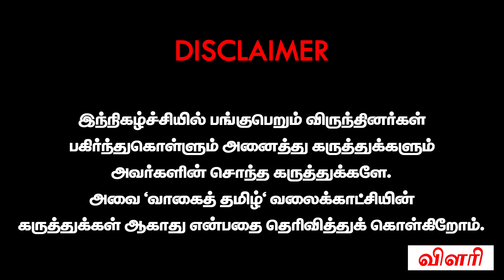இந்தப் பாடல் போதும் என் பெயர் சொல்ல. பாடலாசிரியர் எதிர்காலம் இப்படித்தான் இருக்கும். மோகன்ராஜன்.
பாட்டு எனக்கா? ரஜினிக்கா? சசிகுமார் கேட்ட கேள்வி! Lyricist Mohan Rajan Interview |